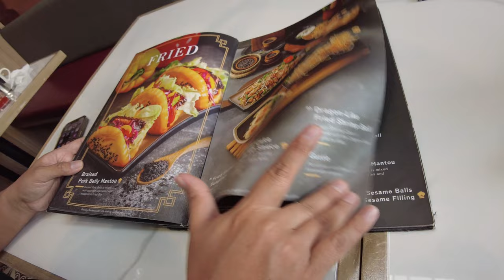Cravely Rates the Feng Fu Restaurant @Golf Island, PIK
Peek inside the Feng Fu restaurant in Golf Island, PIK.

Cravely's rating:
[2 stars] Child Friendliness
[2 stars] Speed of Service
[3 stars] Taste

How we rate the restaurants we visited:

Child Friendliness
[*] smoke everywhere
[**] smoke-free area available
[***] extra effort to provide child activities or child menu

Speed of Service
[*] Quite slow [more than 20 minutes]
[**] Average [approx 15-20 minutes]
[***] Quite Fast [less than 15 minutes]

Taste
[*] So so
[**] Okk